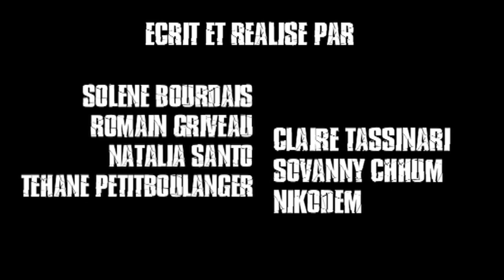Mais où est passée Shirley?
Court Métrage réalisé en Juin 2009 par les élèves du centre des Abbesses à Paris.